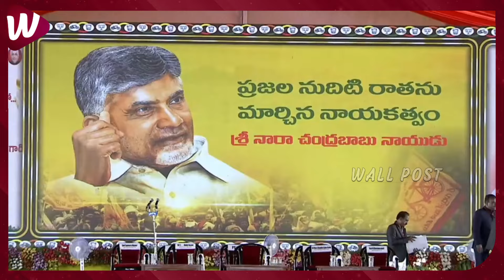Nara Lokesh Took Blessing From Balakrishna at Pawan Kalyan and Chandrababu Naidu's Oath Ceremony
NaraLokesh Took Blessing From Balakrishna at Pawan Kalyan and ChandrababuOathCeremony